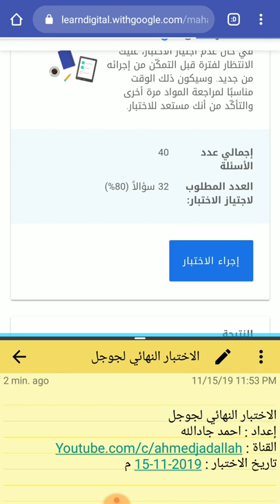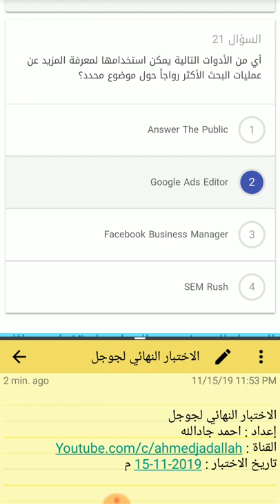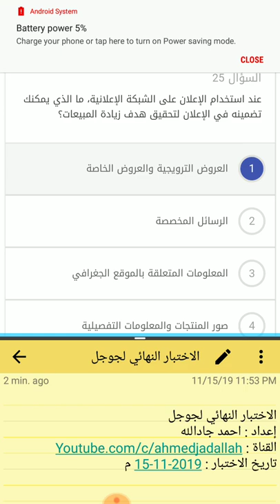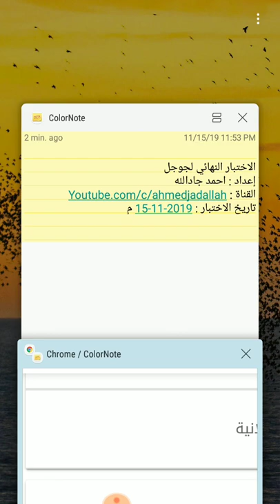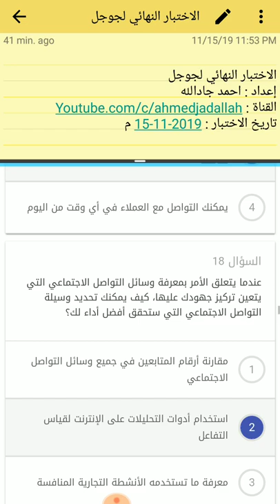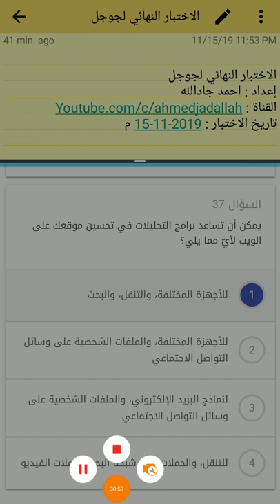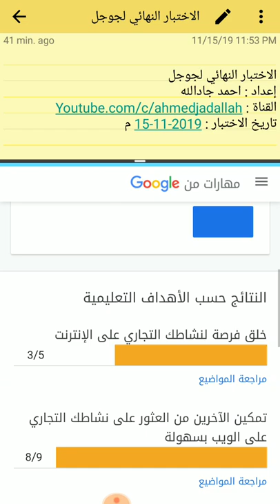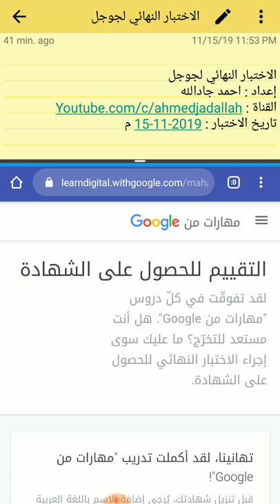( 15-11-2019) الشرح الكامل لاختبار مهارات من جوجل - اجابة اختبار اساسيات التسويق الرقمي 2019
( 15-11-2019) شرح اجابة اختبار مهارات  من جوجل - اجابة اختبار اساسيات التسويق الرقمي 2019

* ( نموذج 3 ) لاختبار مهارات من جوجل